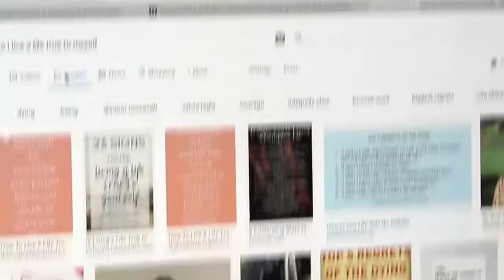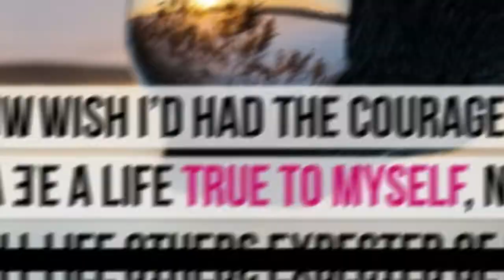WAKE UP and LIVE BEFORE YOU DIE | Self Care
Are you living to die or dying to live?  Learn about The 5 Regrets of the Dying and how it relates to your life of living!  Yikes!  Most of the population is so distracted with doing things, over-thinking, worried, fearful and running themselves into the ground from over-doing, working and keeping your mind occupied with all kinds of things -important or not... distractions are distractions ... and distractions get in the way of living your best life.  I'm here to tell you to wake up before you die.  Life is meant to be rich, thriving, fun, abundant, happy and worth leaving every single moment.  Don't take life for granted.  Don't spend your time on things not worthy of your time and that do not benefit your life.  Most people have learned that struggle and putting others is what life is about.  Life is so much more.